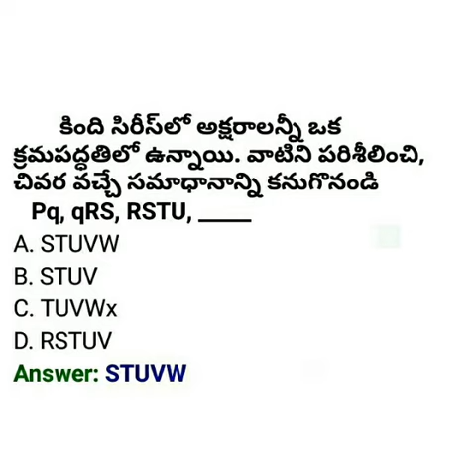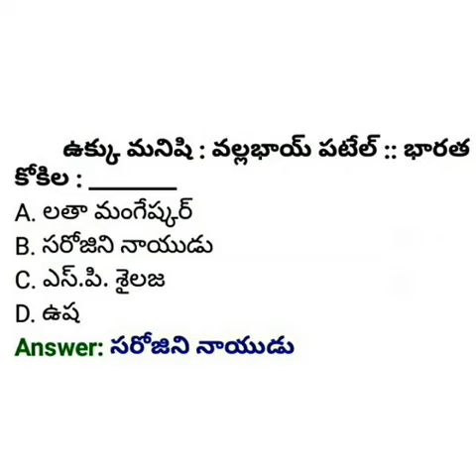రీజనింగ్ ప్రాక్టీస్ బిట్స్ తెలుగులో